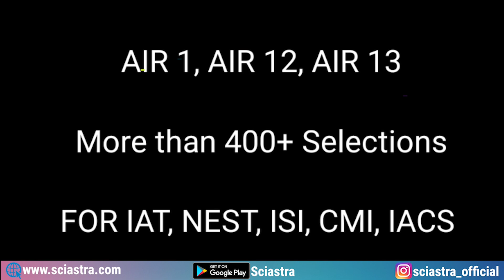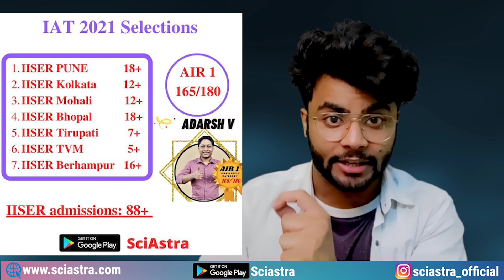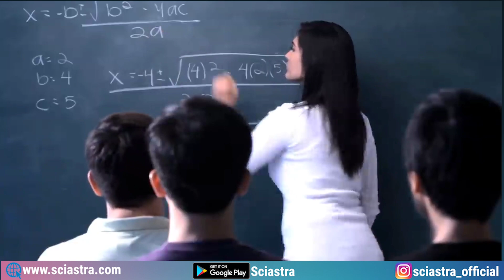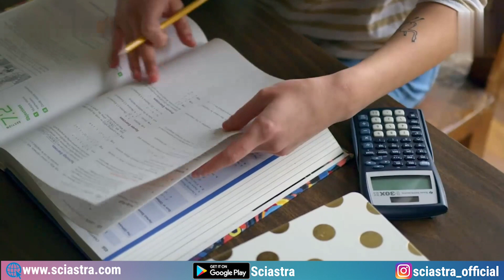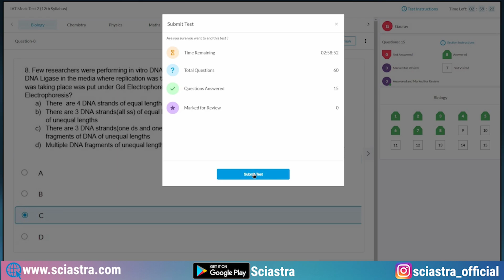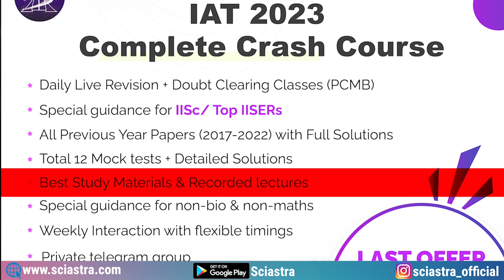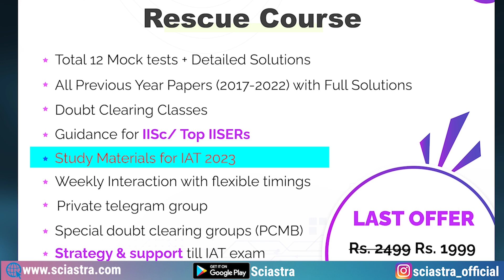IAT 2023 & NEST 2023 - How to prepare now? Best Crash Courses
1. IAT 2023 Complete Crash Course
2. NEST 2023 Complete Crash Course
3. IAT 2023 Rescue Course
4. NEST 2023 Rescue Course
5. IAT & NEST 2023 Complete Crash Course Combo
6. IAT & NEST 2023 Rescue Course Combo

00:00 Strategy
04:39 Crash courses
05:16 IAT & NEST Complete Courses
09:18 IAT & NEST Rescue Courses

There are many top Institutes in India with world-class infrastructure, campuses, facilities & facilities. The syllabus of their exams is the same as JEE and NEET for example:
IISc Bengaluru
7 IISERs
NISER
ISI
CMI
CEBS
IACS, and so many more.

IISER Thiruvananthapuram: Located in Kerala, this institute was established in 2008.